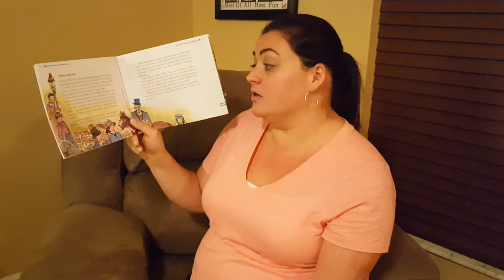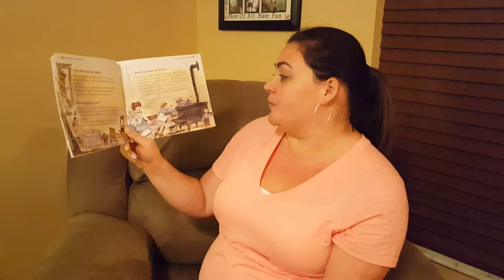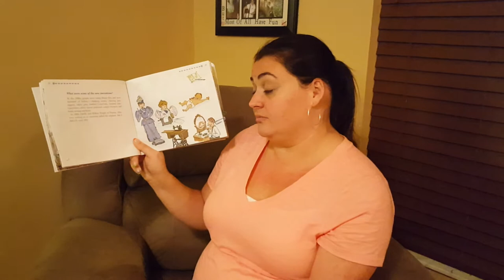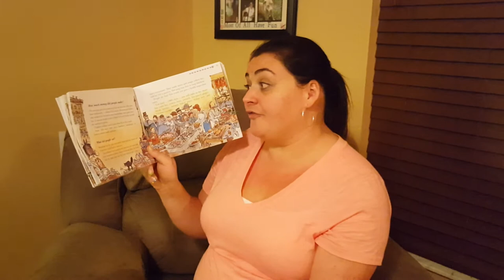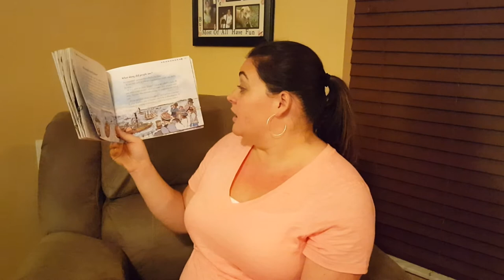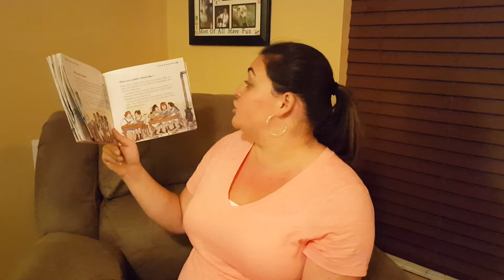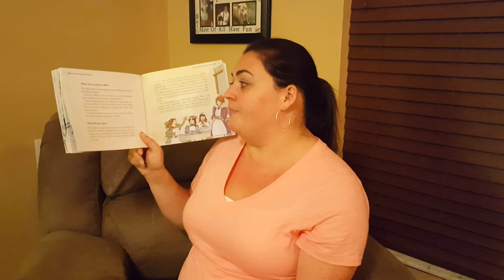...If You Lived 100 Years Ago